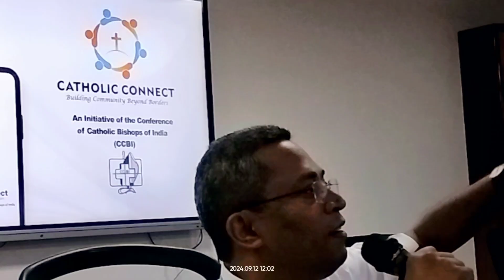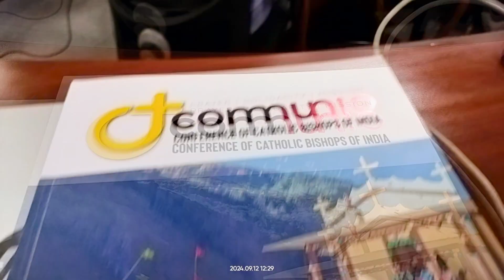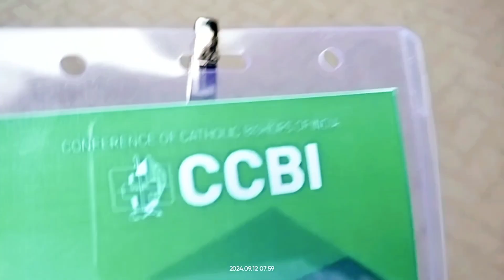Sharing of Commissions, Departments & Apostolates Activities @CCBI Pastoral Plan Workshop - 12Sept24